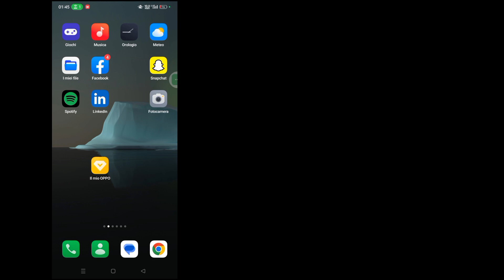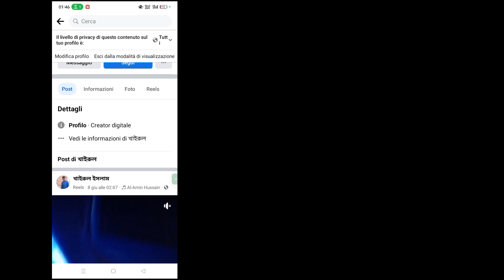Come aggiungere manualmente i post con tag sulla cronologia di Facebook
Come aggiungere manualmente i post con tag sulla cronologia di Facebook |  Aggiungi post con tag manualmente su Facebook

 In questo video, ti mostrerò come aggiungere manualmente i post con tag sulla cronologia di Facebook |  Aggiungi manualmente i post con tag su Facebook guarda questo video completo e impara seguendo tutti i miei passaggi senza saltare.  È un processo molto semplice che richiede solo un po' di tempo.  Questo è molto importante per tutti gli utenti di Facebook.